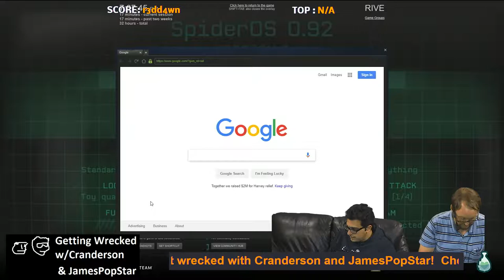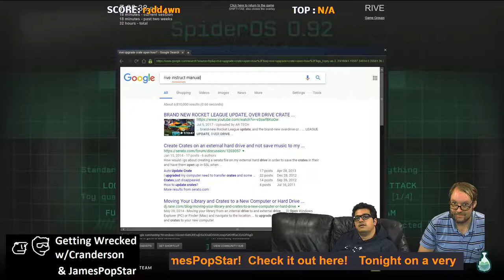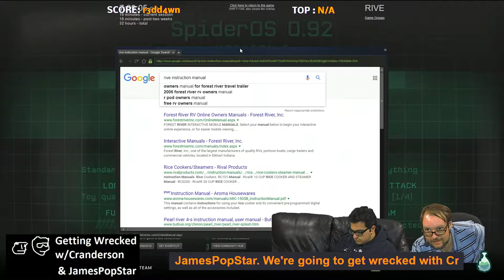Nier: Automata Part 2 (Community Gaming) Crandersonand & JamesPopstar Episode 3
Watch Mr. Chris Anderson get wrecked while he plays some Nier: Automata.